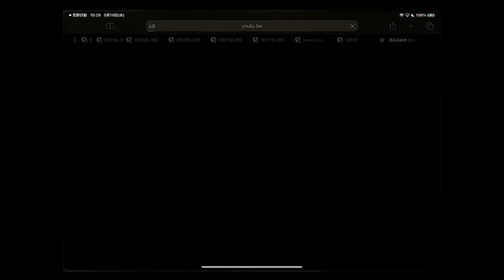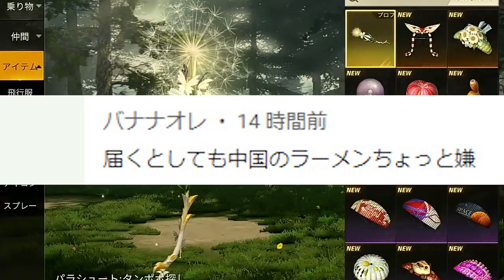【荒野行動】２０日にログインするだけでパック入手可能！中身は…勲章？かけら？無料無課金ガチャリセマラプロ解説！こうやこうど拡散のため👍お願いします【アプデ最新情報攻略まとめ】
なんかの周回のついでやな。

ほしいもの

おすすめ

【荒野行動】GW版バトルパスの配布ガチャって金枠出る？検証してみた！金車や金銃は出たけど…ｗ無料無課金リセマラプロ解説！こうやこうど拡散のため👍お願いします【アプデ最新情報攻略まとめ】

【荒野行動】金券チャージの特典ガチャ金枠確率低いけどちゃんと引ける？全日程分検証してみた！無料無課金リセマラプロ解説！こうやこうど拡散のため👍お願いします【アプデ最新情報攻略まとめ】

【荒野行動】エヴァコラボのフラグが存在する。金車の〇〇が…ｗｗ無料無課金ガチャリセマラプロ解説！こうやこうど拡散のため👍お願いします【アプデ最新情報攻略まとめ】

【荒野行動】５月２０日のアプデやコラボ発表にある無料配布や特典まとめ！メールでの勲章やまさかの〇〇。無課金ガチャリセマラプロ解説！こうやこうど拡散のため👍お願いします【最新情報攻略】

【荒野行動】東日本大会視聴報酬の無料配布栄光勲章で金枠は出すことできる？検証してみた！無課金ガチャリセマラプロ解説！こうやこうど拡散のため👍お願いします【アプデ最新情報攻略まとめ】

【荒野行動】中国限定コラボの詳細わかったのでまとめ！もらえる配布要素や特典など。無料無課金ガチャリセマラプロ解説！こうやこうど拡散のため👍お願いします【アプデ最新情報攻略】

【荒野行動】ログインボーナスの殿堂ガチャで金枠は出せる？検証してみました！無料無課金リセマラプロ解説！こうやこうど拡散のため👍お願いします【アプデ最新情報攻略まとめ】

【荒野行動】金枠アイテムが貰えない！？交換コイン変換したら金パラでなくオレンジ枠MC-Xにｗｗ無料無課金ガチャリセマラプロ解説！こうやこうど拡散のため👍お願いします【アプデ最新情報攻略まとめ】

【荒野行動】ログボのGWガチャ第２弾で金枠は神引きできるのか検証してみた結果…無料無課金リセマラプロ解説！配布アイテムに希望を…こうやこうど拡散のため👍お願いします【アプデ最新情報攻略まとめ】

【荒野行動】荒野GOGOFES第２弾ガチャ回したら…めっちゃ神引きｗ金枠でまくりましたｗ無料無課金リセマラプロ解説！こうやこうど拡散のため👍お願いします【アプデ最新情報攻略まとめ】

【荒野行動】２０日に新春M4や限定旗艦Zが復刻される！ガチャ？イベント？投票イベを無料無課金リセマラプロ解説！こうやこうど拡散のため👍お願いします【アプデ最新情報攻略まとめ】

【荒野行動】２０２１年はリセマラも運営にコントロールされます。よりよく金枠増やすためには。無料無課金ガチャリセマラプロ解説！こうやこうど拡散のため👍お願いします【アプデ最新情報攻略まとめ】

【荒野行動】物資シェアカードはGWガチャ第２弾にも使える？〇〇を見ればわかります！無料無課金リセマラプロ解説！こうやこうど拡散のため👍お願いします【アプデ最新情報攻略まとめ】

【荒野行動】新コラボ発表！昨年はワンパンマン…今年は…２０日に大発表が！無料無課金ガチャリセマラプロ解説！こうやこうど拡散のため👍お願いします【アプデ最新情報攻略まとめ】

【荒野行動】壁際のジャンプスコープが簡単に！１４日アプデの改変まとめ！嵐の半島の建物変更やグレなど。無料無課金ガチャリセマラプロ解説！こうやこうど拡散のため👍お願いします【最新情報攻略】

【荒野行動】１４日アプデまとめ！GWガチャ第２弾実装！イベント等。パラシュート降下描写修正！無料無課金リセマラプロ解説！こうやこうど拡散のため👍お願いします【最新情報攻略】

【荒野行動】車が遅くなる？旗艦Zやマクラーレンの速度がでない…修正はいつ？判断要素を無料無課金ガチャリセマラプロ解説！こうやこうど拡散のため👍お願いします【アプデ最新情報攻略まとめ】

【荒野行動】１００回で金券×？リセマラを変わった環境で回す方法を無料無課金ガチャプロ解説！配布要素は保管なりするべき。こうやこうど拡散のため👍お願いします【アプデ最新情報攻略まとめ】

【荒野行動】「デバイス凍結」って？解除して無料金券受取る方法と今後の配布の方向性を無課金ガチャリセマラプロ解説！こうやこうど拡散のため👍お願いします【アプデ最新情報攻略まとめ】

【荒野行動】パック以外金枠出せない説？本当なのか検証した結果判明した事実は…無料無課金ガチャリセマラプロ解説！こうやこうど拡散のため👍お願いします【アプデ最新情報攻略まとめ】

【荒野行動】無課金でも金銃！今度来るエヴァコラボに向けてできる準備まとめ！無料で９５式やM4入手したい人へ！ガチャリセマラプロ解説！こうやこうど拡散のため👍お願いします【アプデ最新情報攻略】

【荒野行動】無料金券を復刻コラボガチャに使っても金枠でなくね？進撃でも検証してみた！無課金リセマラプロ解説！こうやこうど拡散のため👍お願いします【アプデ最新情報攻略まとめ】

【荒野行動】本日アプデ実装の新金券イベントのまとめと効率の良い使い方！ぶっちゃけ〇〇のほうが…ｗ無料無課金ガチャリセマラプロ解説！こうやこうど拡散のため👍お願いします【最新情報攻略】

【荒野行動】次はエヴァコラボです。リーク画像などまとめ！これ笑うわｗ新スキンなどを無料無課金ガチャリセマラプロ解説！こうやこうど拡散のため👍お願いします【アプデ最新情報攻略】

【荒野行動】１４日からアプデで実装される要素まとめ！新ガチャや金券チャージイベント続編、新コラボなど。無料無課金リセマラプロ解説！こうやこうど拡散のため👍お願いします【最新情報攻略】

【荒野行動】無料金券でもフェアリーテイルコラボ復刻ガチャで金枠神引きできるのか検証してみた！無課金リセマラプロ解説！こうやこうど拡散のため👍お願いします【アプデ最新情報攻略まとめ】

【荒野行動】フェアリーテイルコラボガチャ復刻されたので回したら半端ない金枠神引きしましたｗｗ俺が最強じゃね？無料無課金リセマラプロ解説！こうやこうど拡散のため👍お願いします【アプデ最新情報攻略まとめ】

【荒野行動】無料配布の２００金券を最も効率よく活用する方法！ほかのコラボ金枠も神引き！無課金ガチャリセマラプロ解説！こうやこうど拡散のため👍お願いします【アプデ最新情報攻略まとめ】

【荒野行動】金車は価値が大暴落する！殿堂枠の実装や無料配布ガチャの充実でも維持される金枠まとめ。無課金リセマラプロ解説！こうやこうど拡散のため👍お願いします【アプデ最新情報攻略】